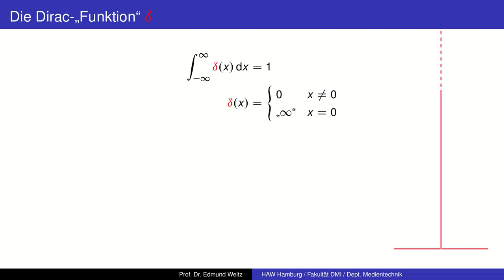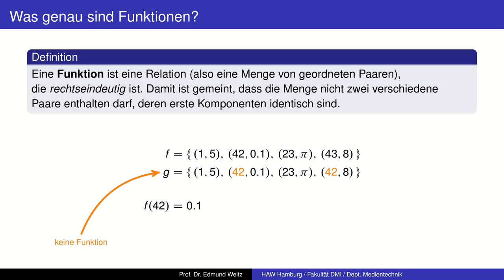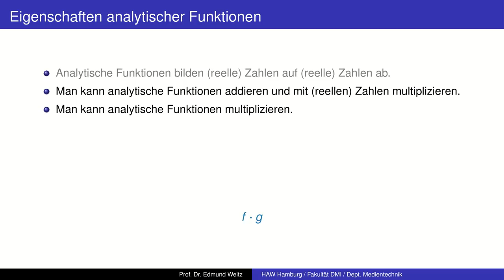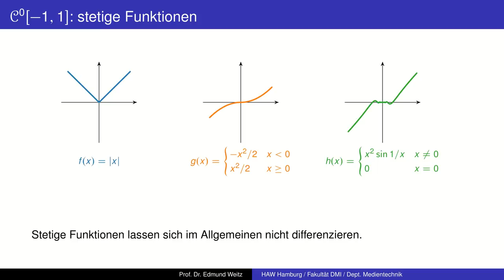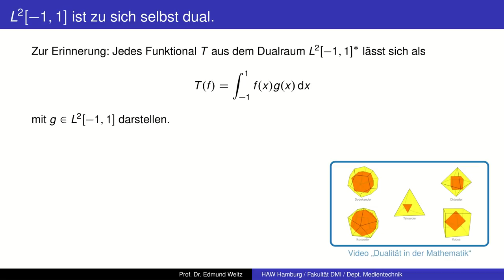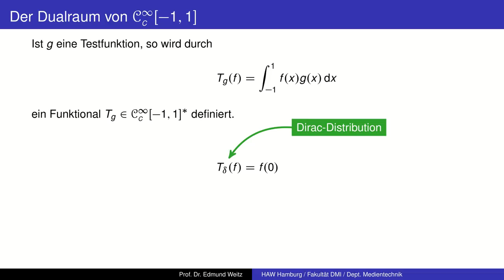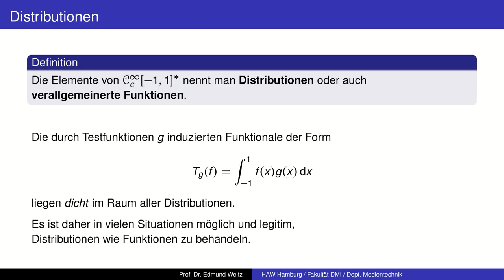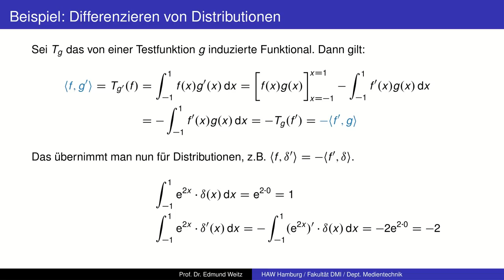Was sind Distributionen? Ist der Dirac-Impuls eine Funktion?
Warum die sogenannte Dirac-Funktion keine Funktion, sondern eine verallgemeinerte Funktion (Distribution) ist.  Und wie solche verallgemeinerten Funktionen als Funktionale aus dem Dualraum der Testfunktionen entstehen und interpretiert werden.